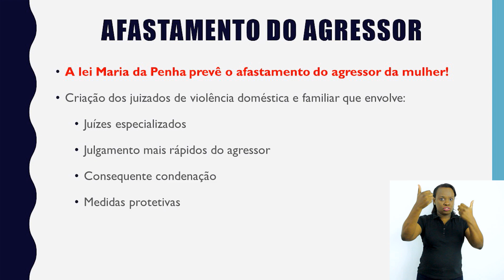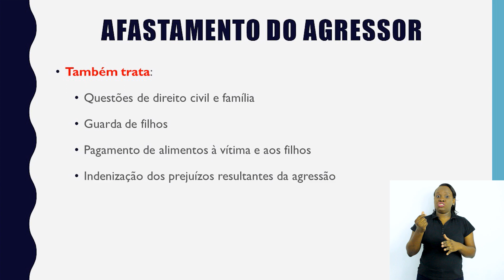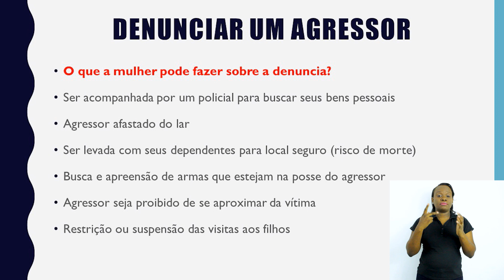LEI MARIA DA PENHA AFASTAMENTO DO AGRESSOR DA MULHER - JOSUÉ DA CONCEIÇÃO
Se de alguma forma o conteúdo foi útil. Contribua com a quantia que puder

Palestras, Consultoria e Treinamentos (Entre em contato)!!!

### FORMAÇÃO ###
Pós-Graduação em Sistemas de Informação
Fundação Educacional Unificada Campo Grandense - FEUC

Graduação em Sistemas de Informação
Faculdade de Educação Tecnológica do Estado do Rio de Janeiro - FAETERJ

- Programador de Sistemas: Lógica de Programação, SQL, Banco de dados, HTML, PHP e Java. (SENAC);
- Instalador e Reparador de Redes (IFRJ - PRONATEC);
- Rotinas Administrativas + Informática (MICROLINS);
- Montagem e Manutenção de Computadores + Redes (MICROLINS);
- Windows, Word, PowerPoint, Excel e Internet (FAETEC);
- Computação Gráfica Corel Draw, Photoshop (FAETEC);
- Programação Desenvolvimento de Conteúdo Audiovisual Interativo TV (PUC-Rio);
- Fundamentos de Rede, Lógica e Criatividade (CIEE);
- Microsoft Word 2010, Excel 2010 (CIEE);
- Auxiliar de Escritório Telemarketing, Secretariado (Master Group);
- Atendimento ao Cliente, Atitude Empreendedora (CIEE);
- Sei Empreender (SEBRAE);
- Meg na Avaliação da Gestão de Negócios (SEBRAE);
- Microempreendedor Individual (SEBRAE);
- Métodos e Técnicas de Pesquisas (CIEE);
- Requisição de Compra e Reserva de Materiais SAP (THYSSENKRUPP CSA);
- RH Treinamento SAP (THYSSENKRUPP CSA);
- Básico de Siderurgia (THYSSENKRUPP CSA);
- Como Administra suas Finanças (CIEE);
- Administração do Tempo (CIEE);
- Comunicação Virtual no Ambiente Corporativo (CIEE);
- Produção de Texto e Redação Empresarial (CIEE);
- Ação Estratégica para Escolha Profissional (CIEE);
- Novo Acordo Ortográfico (CIEE);
- HTML (Fundação Bradesco);
- Atualização Gramatical (CIEE);
- Atenção Concentrada (CIEE);
- Dinâmica de Teste de Seleção (CIEE);
- Treinamento de Desenvolvimento Para  Pje 2.1 (CNJ)

### HISTÓRICO PROFISSIONAL ###
- Sisproweb Brasil (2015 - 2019) Diretor Geral

- Clínica Médica Rio de Janeiro (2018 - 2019) Analista Programador de Tecnologia da Informação
- SENAC (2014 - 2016) Professor de Informática
- FEUC (2014) Professor de Informática
- Thyssenkrupp CSA (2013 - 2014) Assistente Administrativo
- RIP – Siderúrgica (2012) Suporte Técnico
- PRODERJ (2011) Agente – Instrutor de Informática
- UFRRJ (2009 – 2010) Técnico em Informática
- Tribunal de Justiça do Estado do Rio de Janeiro - TJRJ (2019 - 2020) Analista de Sistemas Sênior
- Extreme Digital Solution - EDS (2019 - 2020) Analista de Sistemas Sênior